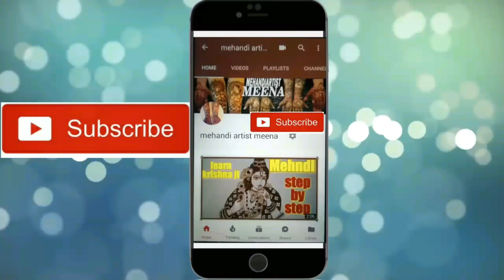krishna ji learn || how to apply easy simple mehndi design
most famus mehndi design by meena mehndi artist: "Simple Arabic Henna Mehndi Designs | 3D Mehndi Designs |"
mehndi artist meena
more mehndi design learn
Hllo friends mere chenal par apka bahut bahut swaagt hai
Mai har roj ek nya video uplode krta hu aur mehndi mai bahut saare style hote hai wo sb aap yahaa sikh skte hai
Mera chenal beggainr and profesnal dono k liye hai
Mehndi design mai aap
Agr apko kuch query hai to aap hume jaroor btaaye
Dhnywaad